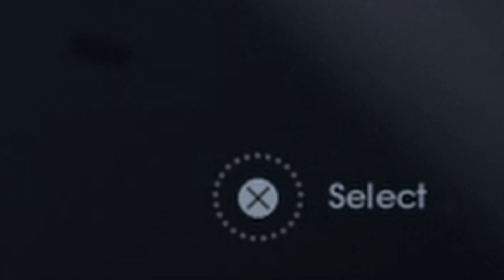Jedi In The Making ?!?!?! | Star Wars Jedi: Fallen Order | Part 1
So I pulled the Trigger on this New Star Wars game and I got to say it is AMAZING !

Since this is an Open World Game it will be hard for me to edit every video due to the lack of equipment.

I will do Hour Streams On YOUTUBE.

I stream on Twitch as well when I’m working on a new Video so don’t forget to follow and tune in.
Social stuff

Music Used

Creator Purposes Only !